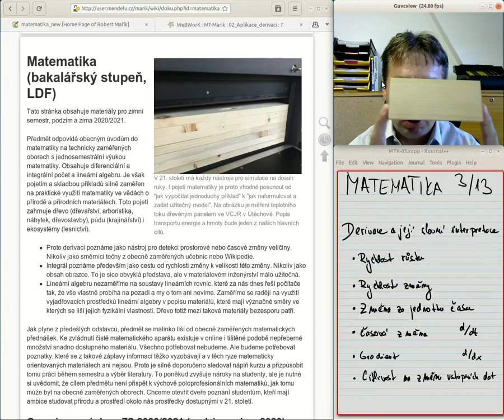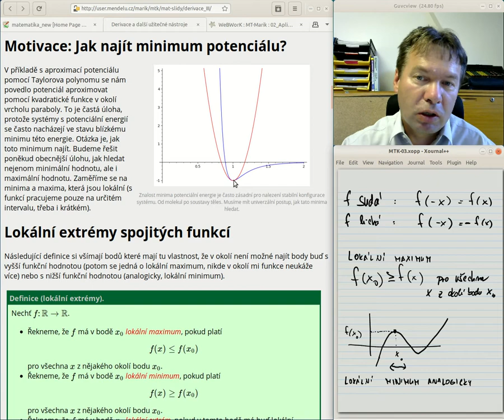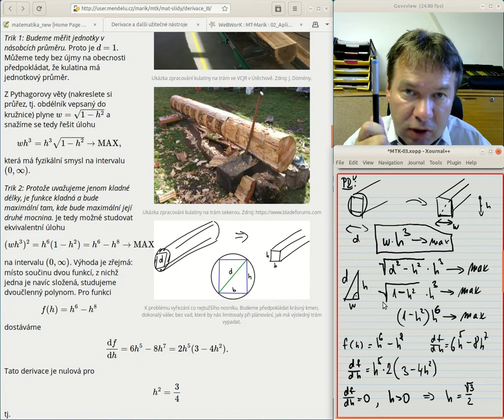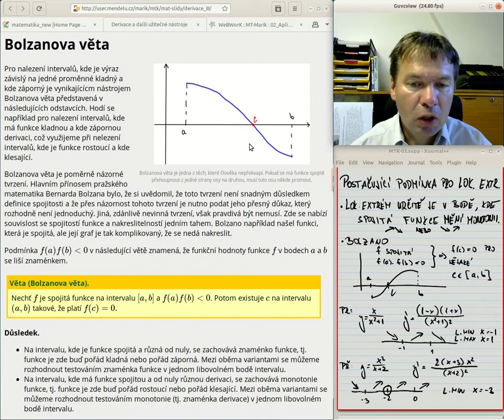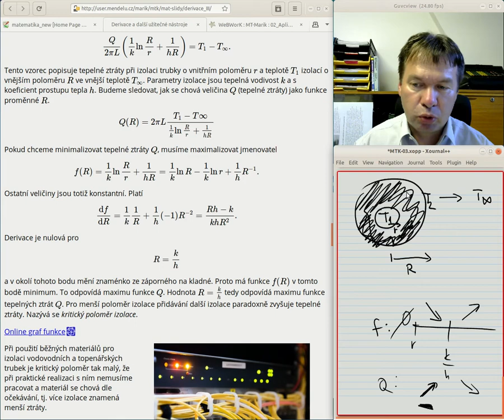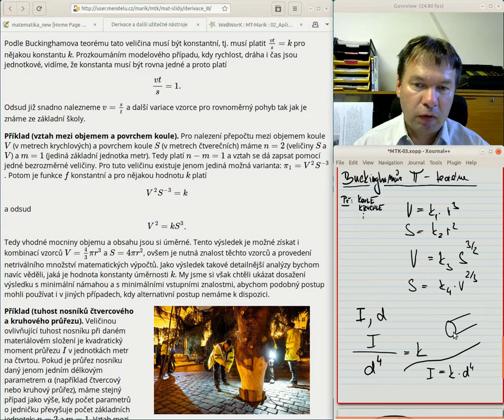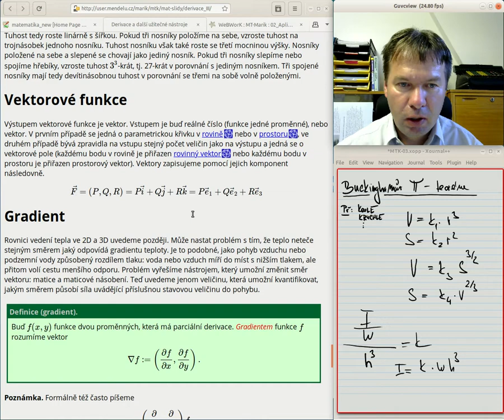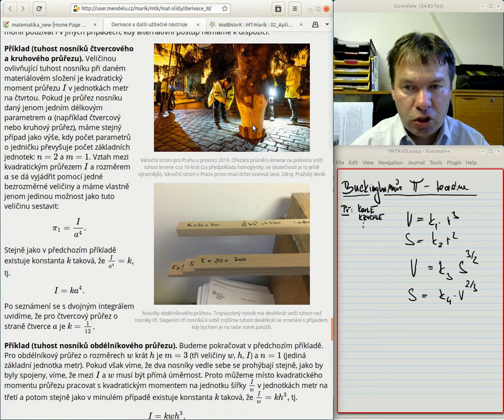MTK Přednáška 03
Třetí přednáška o derivacích. Rozlikněte popisek pro více informací a časové značky.

Na začátku si ujasníme jak slovně číst a vyjadřovat derivaci. Poté parita a využití symetrie, nutná podmínka pro lokální extrémy, Bolzanova věta a dostatečná podmínka pro lokální extrémy, Buckinghamův Pí teorém a bezrozměrné veličiny, gradient ve vícerozměrném prostoru. Teams konzultace k videu dle rozvrhu.

5:30 Slovní interpretace derivace
7:50 Parita funkce, sudá a lichá funkce, využití symetrie
14:28 Lokální maximum a minimum
16:18 Hledání lokálních extrémů I, nutná podmínka (Fermatova věta)
18:25 Aplikace: vyřezání trámu obdélníkového průřezu z kulatiny tak, aby tuhost trámu byla maximální
32:07 Hledání lokálních extrémů II, dostatečná podmínka
34:24 Bolzanova věta
36:44 Hledání lokálních extrémů funkce dané funkčním předpisem
39:52 Vyzařování tepla z izolovaných válců a trubek, aplikace derivací, nepovinná část, shlédnout čistě informativně
50:30 Buckinghamův Pí teorém jako nástroj pro redukci složitosti fyzikálních vztahů díky snížení počtu veličin figurujících v těchto vztazích
55:30 Využití Buckinghamova Pí teorému pro odvození tvaru vzorců mezi rozměry, povrchy a objemy některých těles (koule, krychle, kopec soli nebo písku nebo štěpky)
59:51 Využití Buckinghamova Pí teorému pro tuhost nosníků
1:06:43 Gradient jako vektor udávající směr a intenzitu maximálního růstu skalární veličiny v rovině nebo v prostoru
1:11:33 Záporně vzatý gradient jako vektor udávající směr a intenzitu maximálního POKLESU skalární veličiny v rovině nebo v prostoru
1:16:00 Shrnutí přednášky